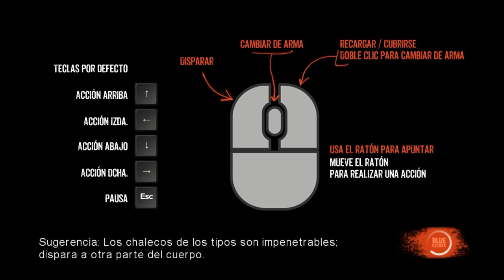Blue Estate: Chino Teton #2 por Kernel404